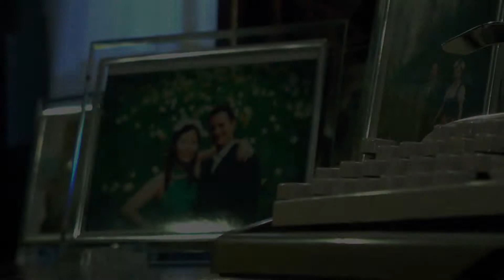Oh&B wedding reception